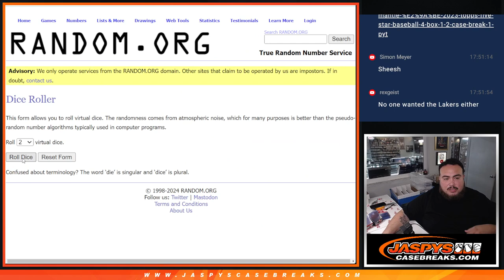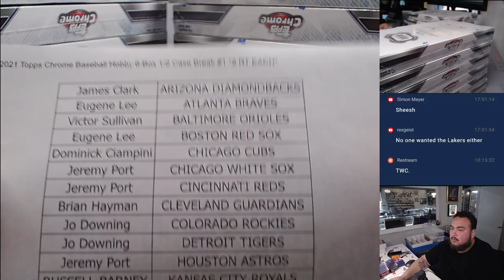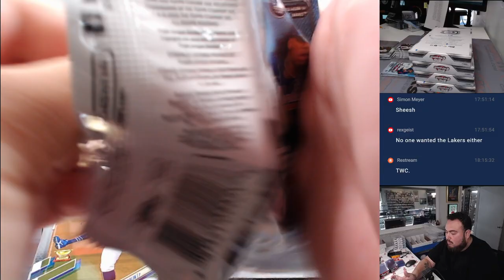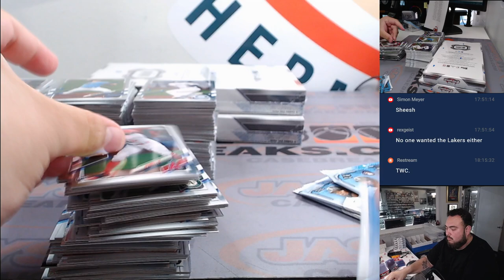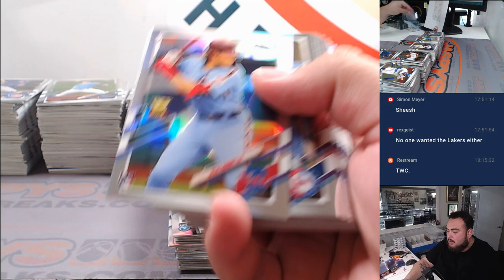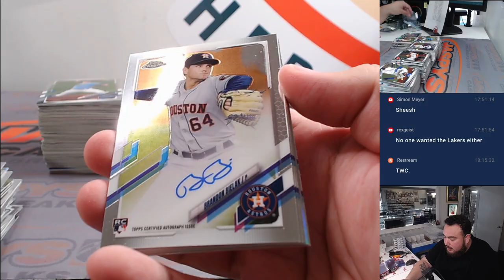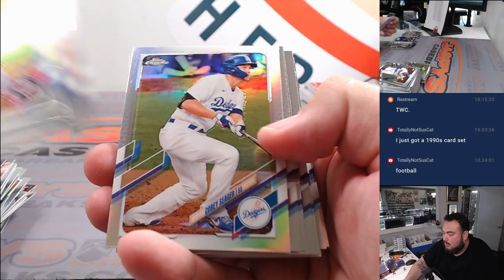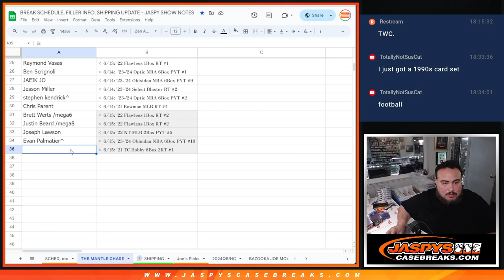Sat. 6/15/24 - 2021 Topps Chrome Baseball Hobby 6-Box 1/2 Case Break #1 *2 RT EACH*